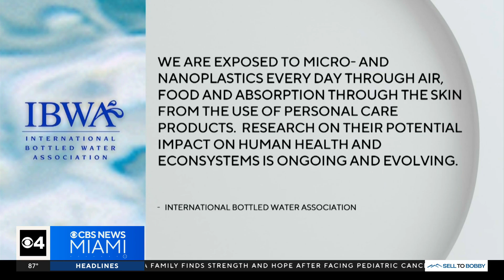The potential dangers that plastic poses to our environment, health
All right, so at some point we all use them: single-use plastic water bottles. NEXT Weather meteorologist Scotty Withers shows us the potential danger they pose to the environment and to our health.